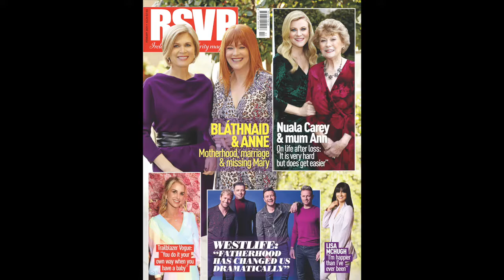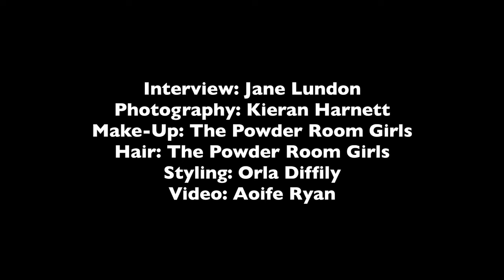RTE's Nuala Carey's photoshoot with her mum | RSVP Magazine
Behind the scenes with Nuala Carey and Mum Ann on their RSVP cover shoot

Have you downloaded the RSVP Live app?

- Search for RSVP Live in the App Store if you're on iOs

GET IN TOUCH WITH RSVP LIVE